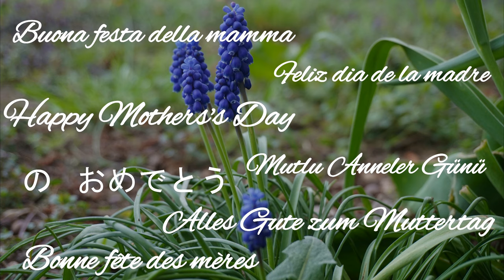Alles Gute zum Muttertag| 10. Mai 2020 👨‍👩‍👦‍👦 Happy Mothers's Day | Feliz dia de las madres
Viele Grüße und alles Gute zum Muttertag.

Am 10. Mai 2020 ist Muttertag